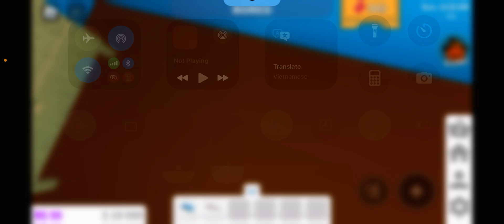Let Him Cook with Gordon Radish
My favorite Bloxburg TV show. It's funny how he rages at the end.